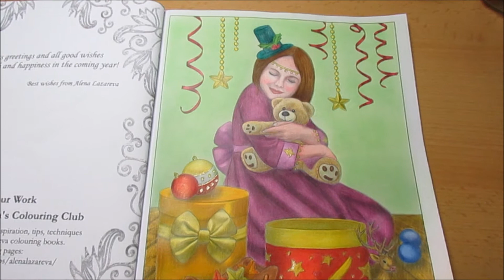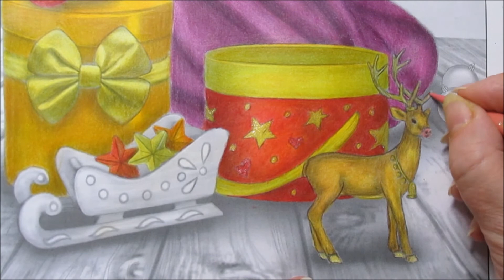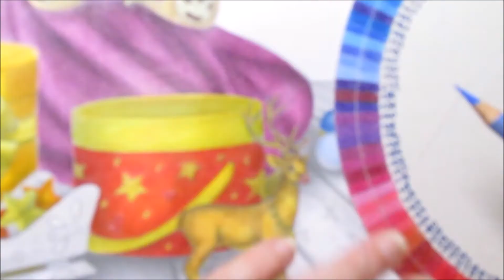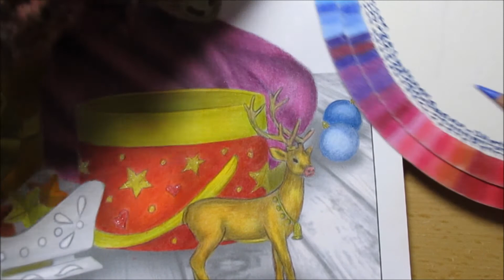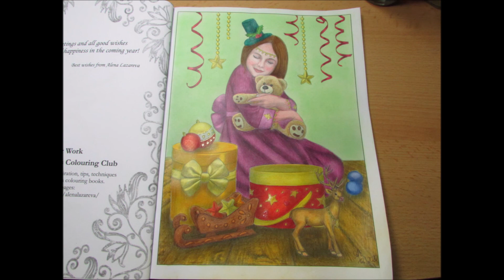Coloring Book Christmas time by Alena Lazareva - Mädchen mit Teddy - Girl with teddy Part 2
Tipps zum ausmalen eines Grayscale Coloring Book
Tips on coloring a grayscale coloring book

Mädchen mit Teddy - Girl with teddy Part 2

Coloring Book Christmas time by Alena Lazareva

ausgemalt mit Buntstiften von Faber Castell
colored in with colored pencils from Faber Castell